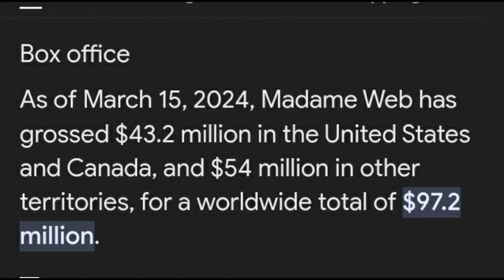madme web worldwide total boxoffice collection